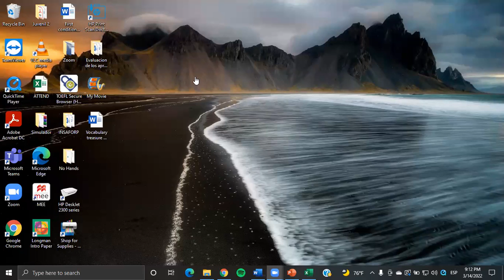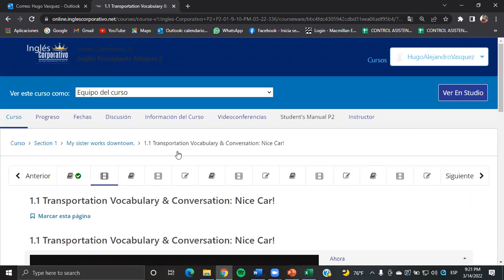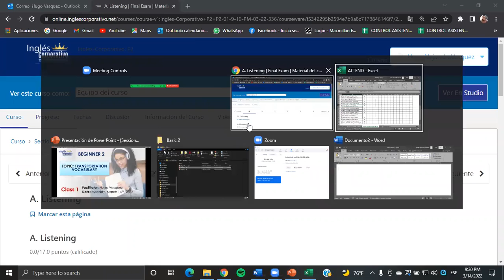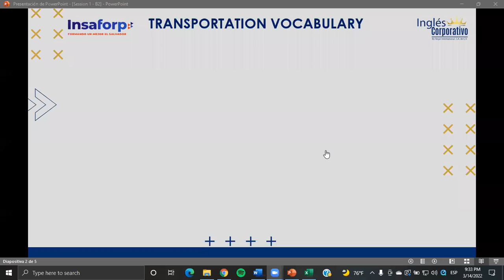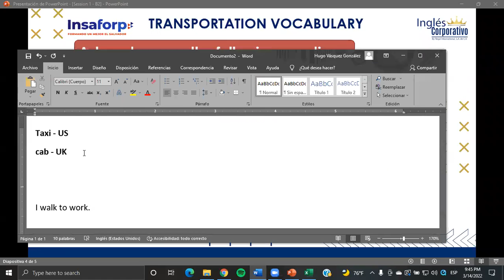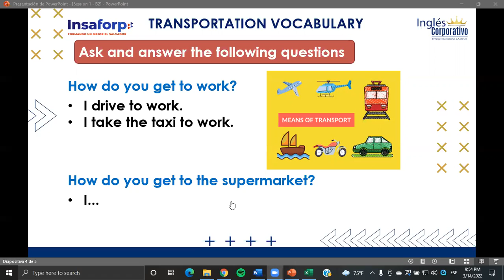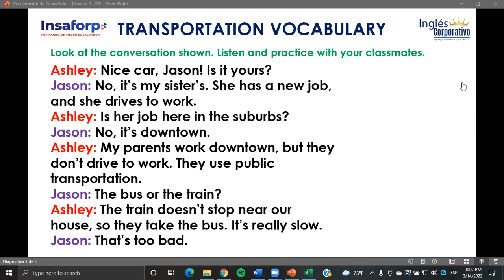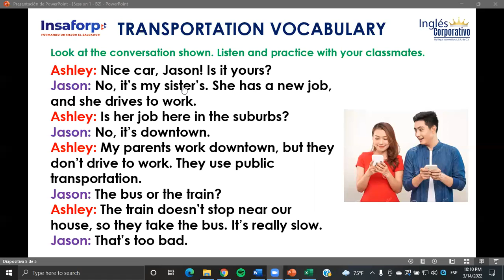Ingles Corporativo- Class #1 - Principiante 2 - Transportation vocabulary